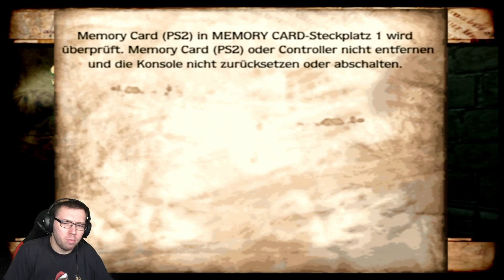Eine jagt mit abschließender Schlittenfahrt | 12 | Harry Potter und der Gefangene von Askaban | PS2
Eine jagt mit abschließender Schlittenfahrt | 12 | Harry Potter und der Gefangene von Askaban | PS2 | Lets Play

So am anderen Ende es Tunnel an/rausgekommen geht das Abenteuer im Schnee weiter. Wir müssen wieder gegen eine Handvoll von Slytherin kämpfen, natürlich hat Ron wieder einen Kürbis auf dem Kopf. Dann haben wir herausgefunden wir müssen wieder Dinge reparieren das reicht dem Spiel aber nicht. Immer dieses Zaubergewechsel. Wir haben nur scheiss 2 Slots und das dauert immer ne halbe Ewigkeit und es nervt des Todes.
Dann müssen wir gegn komische fliegende Feen oder so kämpfen, keine Ahnung was die sind, den Rest seht bitte wie immer selbst! kusskuss

Viel Spaß beim Video, Euer Zocker mit Herz!

☣ Follow my Podcast "Zocker mit Herz" auf allen gängigen Plattformen, hier der Link für Spotify